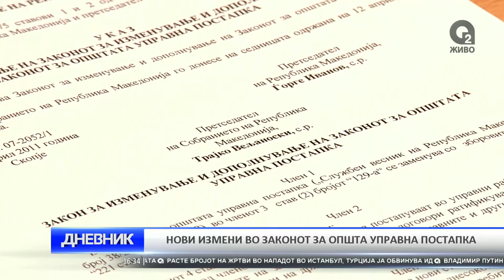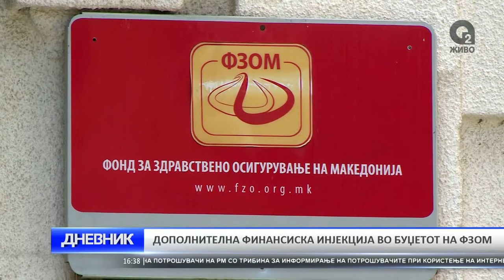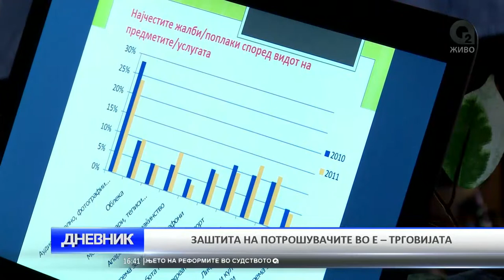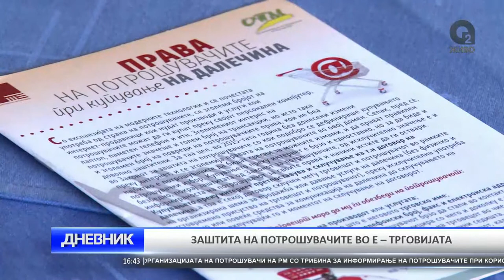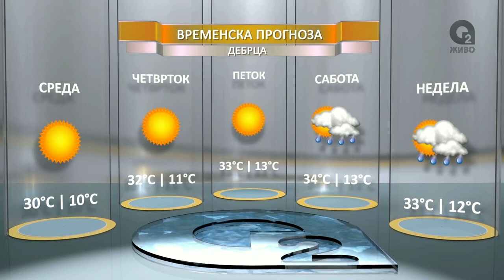O2 DNEVNIK 29 06 2016